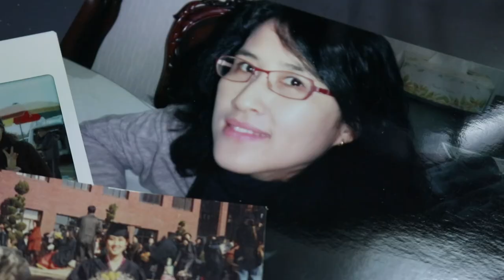단편영화 '편지, 유서' 예고편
우연히 발견하게 된 엄마의 유서를 읽고 떠올린 죽음에 관한 단상을 담은 작품
편지, 유서/이다혜감독